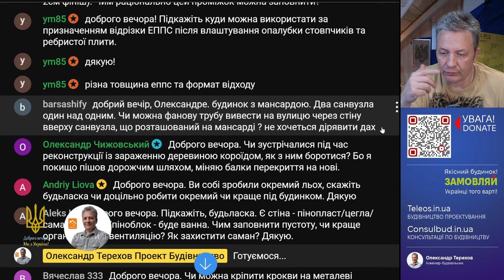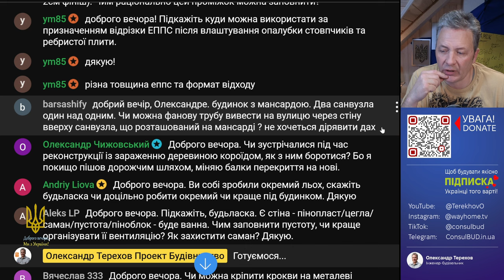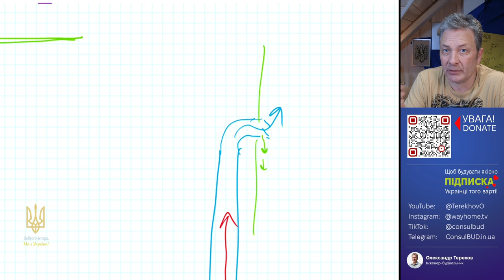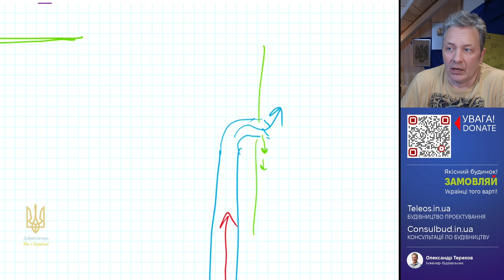Виведення фанової труби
Виводити фанову трубу на горище заборонено. Для виведення фанової труби є стандартні проходи. У наших проєктах всі фанові труби йдуть разом з вентиляційними каналами і виходять убік.